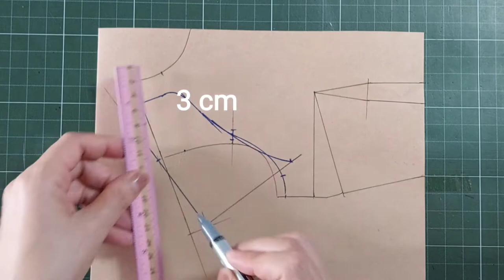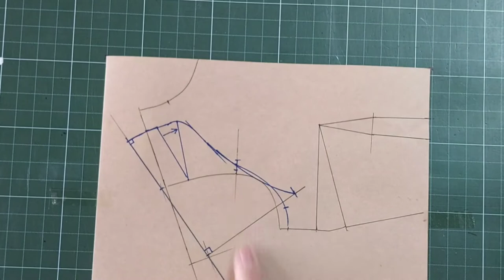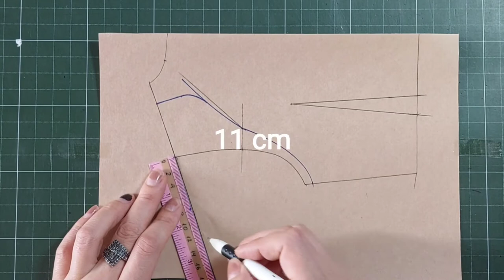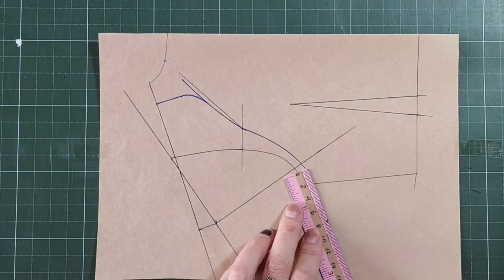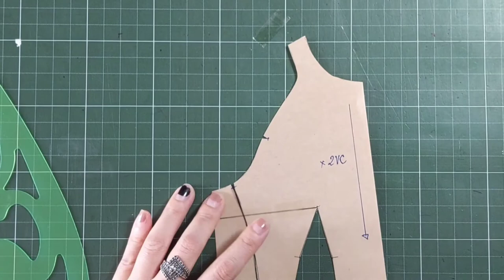16: Thiết kế áo tay Raglan xếp ly/ Pleated Raglan sleeve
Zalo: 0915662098